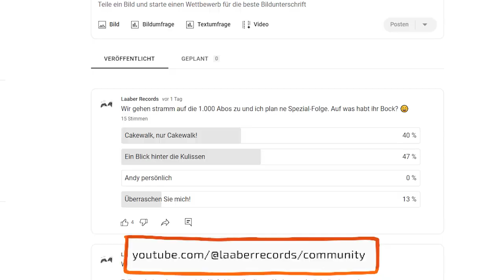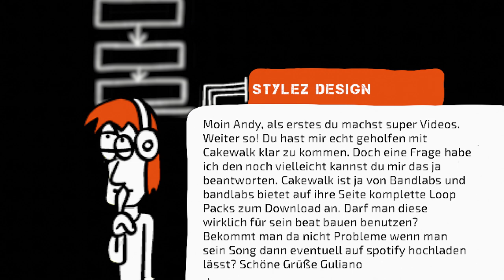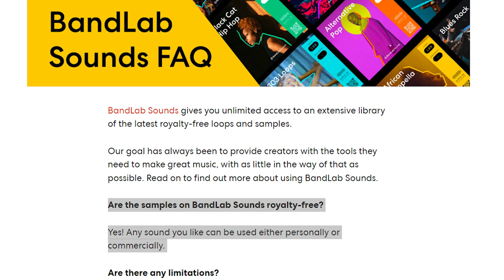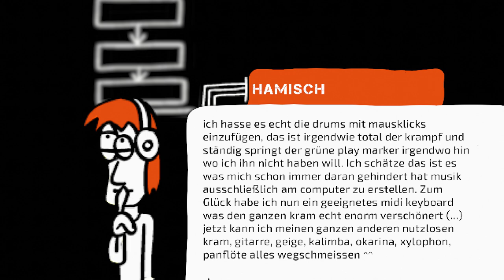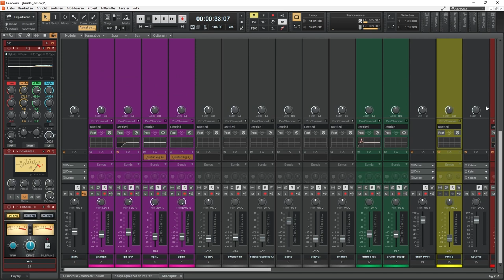Da haben wir uns wohl falsch verstanden | Koko 020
Kommentare kommentieren. Wie immer: zusammensetzen und Fragen sowie Kommentare beantworten.
Wir sind übrigens kurz vor 1.000 Abos. Was wollen wir anstellen?